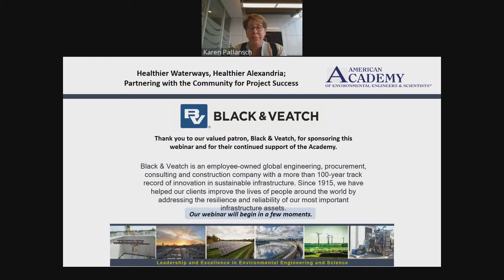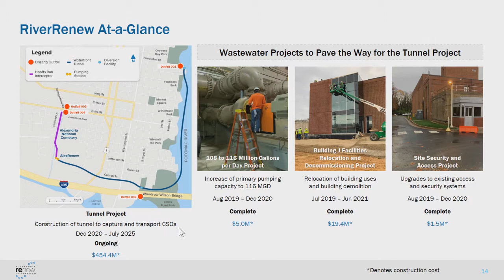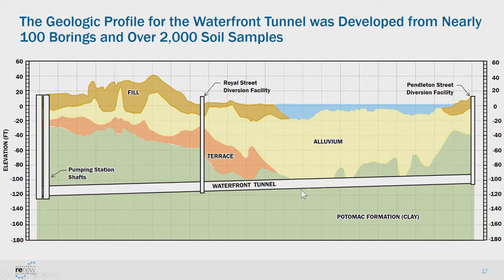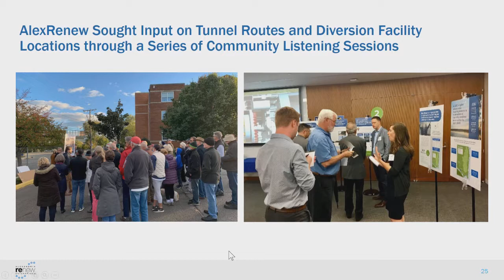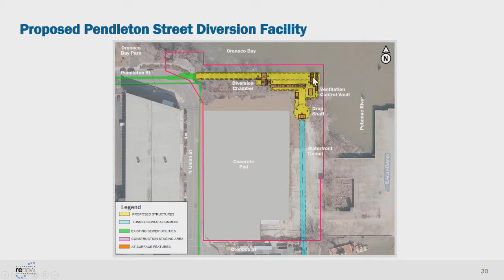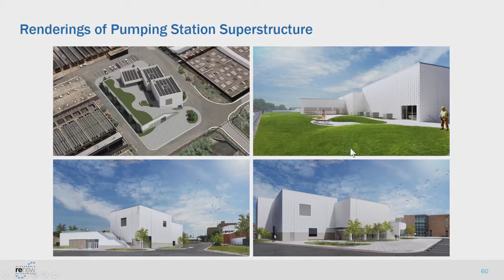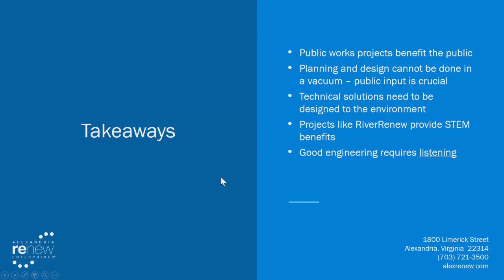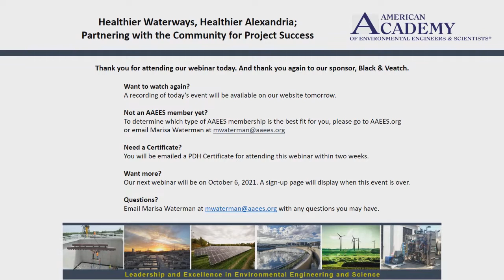Healthier Waterways, Healthier Alexandria; Partnering with the Community for Project Success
Webinar Summary
Since 2018, Alexandria Renew Enterprises (AlexRenew) has been implementing a historic environmental initiative to prevent millions of gallons of combined sewage from polluting Alexandria, VA’s waterways each year. The initiative is branded RiverRenew, one of the most expedited combined sewer overflow programs in the United States and the largest infrastructure project in the history of Alexandria. Learn how AlexRenew has partnered with the community from concept to construction to establish trust, create goodwill, and instill a lasting positive legacy for this momentous program. Discussion will focus on community outreach strategies used to gain public feedback, rates education initiatives, and approaches to minimize construction impacts.

Karen Pallansch, P.E., BCEE, has been the General Manager/Chief Executive Officer for Alexandria Renew Enterprises (AlexRenew) for over 15 years. She is leading a $615M program to remediate Alexandria's combined sewer outfalls by July 1, 2025.

She has degrees in Chemical Engineering and Business Management, is a Registered Engineer in Virginia, holds a Virginia Class I Wastewater License, is a Board-Certified Environmental Engineer and has received numerous awards from WEF, NACWA, the AAEES, and others.

Karen serves on boards such as the Alexandria Chamber of Commerce, international NGO ROCKBlue and is currently Treasurer of the WateReuse Association.